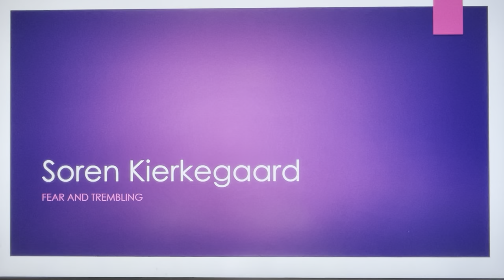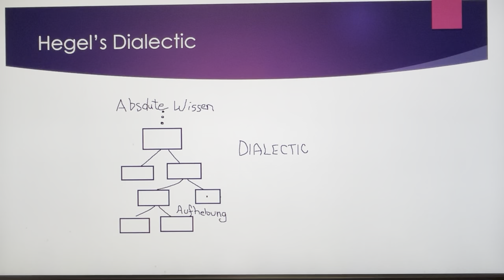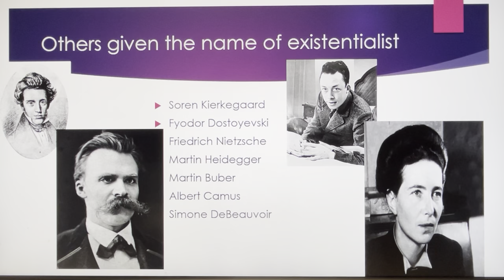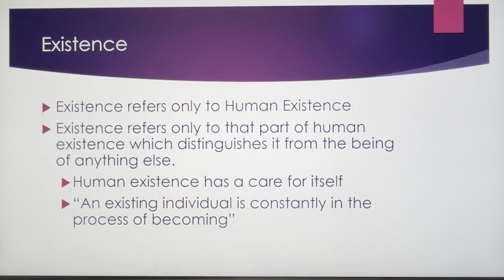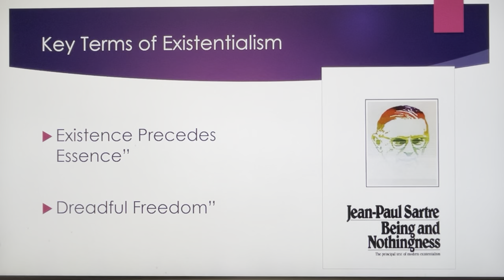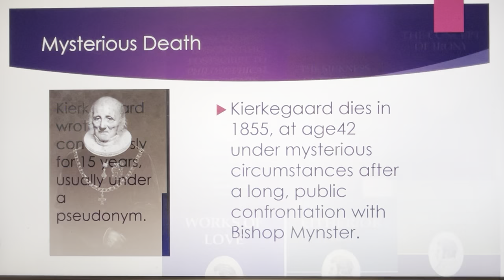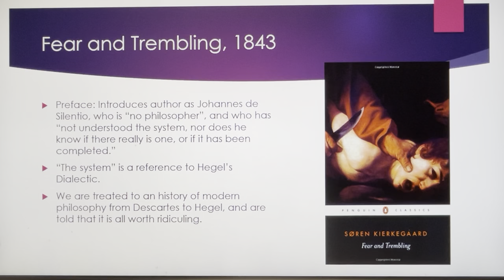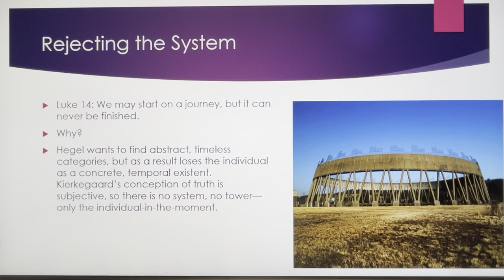Kierkegaard’s Fear and Trembling, Part I